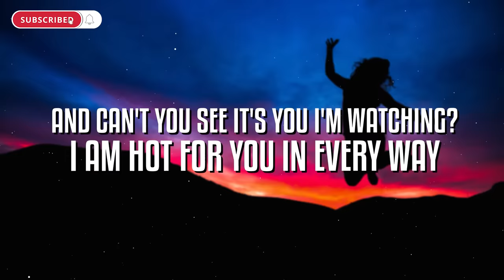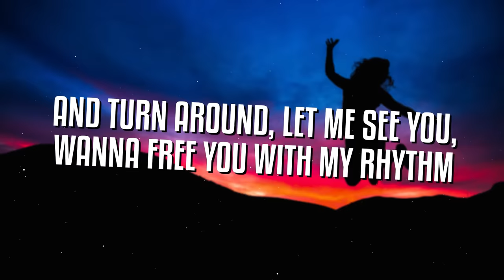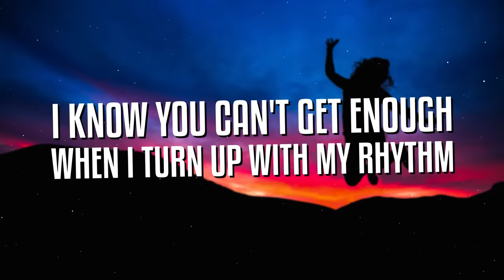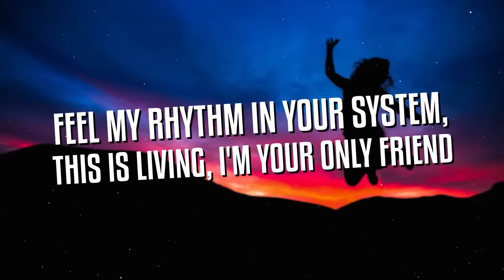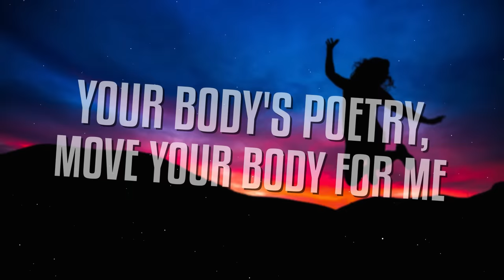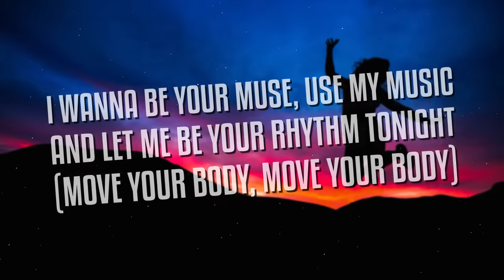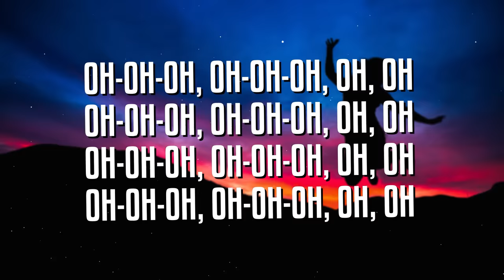Sia - Move Your Body (Lyrics)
🖊 Lyrics
[Verse 1]
Poetry in your body, you got it in every way
And can't you see it's you I'm watching?
And turn around, let me see you, wanna free you with my rhythm
I know you can't get enough when I turn up with my rhythm

[Chorus]
I wanna be your muse, use my music and let me be your rhythm tonight

[Verse 2]
Poetry in your body got me started, may it never end
Feel my rhythm in your system, this is living, I'm your only friend
Feel the beat in your chest, beat your chest like an animal
Free the beast from its cage, free the rage like an animal

[Bridge]
Your body's poetry, move your body for me